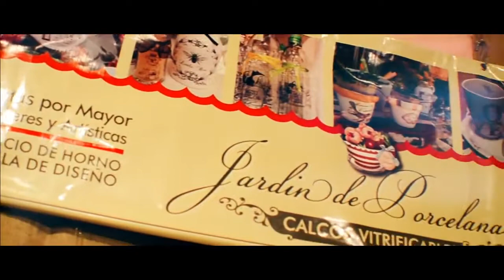Expo Eniarte 2017 - Jardin de Porcelana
Palacio San Miguel

Florencia Lezcano Fotografía ©